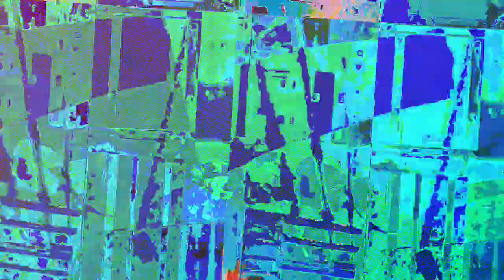[EPILEPSY WARNING] Movie 23 07 18 07h33m21s